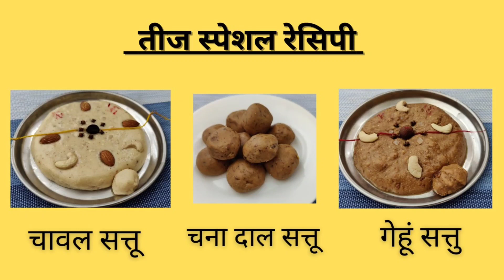तीज स्पेशल सत्तू - चावल सत्तू ,चना दाल सत्तू , गेहूं सत्तू | How to make Teej Special Sattu Recipe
तीज स्पेशल रेसिपी - Sattu recipe specially make for teej festival. this is very healthy and tasty recipe. you can make it on any time. this is traditional marwadi or rajasthani recipe.ingredients

.ingredients
चावल (Rice)
गेहूं आटा (wheat flour)
फूटाना  दाल
पीसी सक्कर (Sugar)
घी (clarified btter)
खारिक (dates)
नारियल (coconut)
बादाम (almond)
गोंद (edible gum)
काजू (cashew)
लौंग
खडीशक्कर
सुपारी